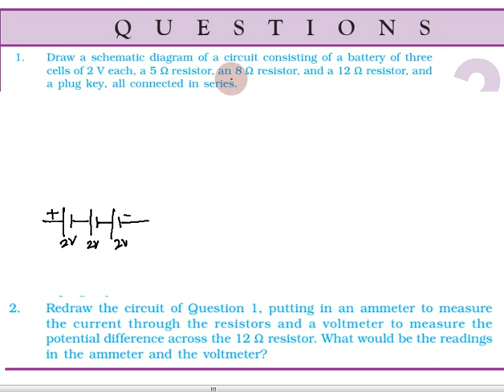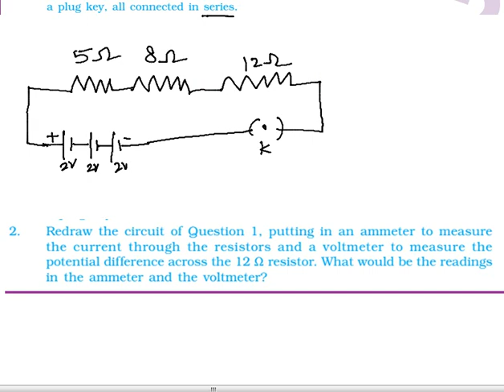Electricity in Tamil | Part 16 | Class 10 Science (Physics), CBSE Chapter 12 in Tamil | NCERT